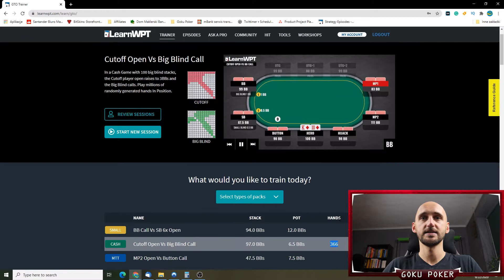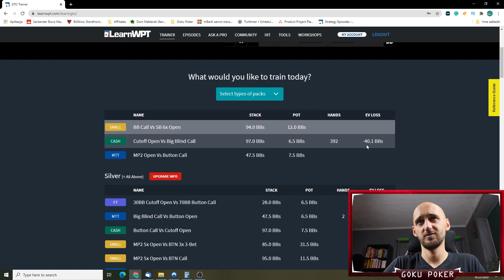Playing Poker on GTO Trainer #16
Playing the GTO Trainer to better learn GTO poker and improve my game in some really interesting spots.

💎 Wanna learn how to play poker like a pro and crush recreational players? Check out my course "From Zero to Poker Hero" and get it with this discount

📈 This course is tailor-made for someone who has little or no experience with poker and wants to learn the fundamentals, the most basic principles that allow you to win money when playing with casual (no strategy, just fun) players.

💎 Wanna get started with Pot Limit Omaha? Learn all the basic strategies and tips and tricks that give you a huge advantage over recreational players? In an easy and straightforward way?

🎁 NEW PLO course is available now and here's a discount link for you

👉 Get Poker Tracker 4 to track your poker progress and display stats in real-time